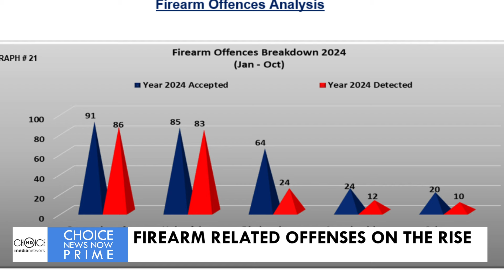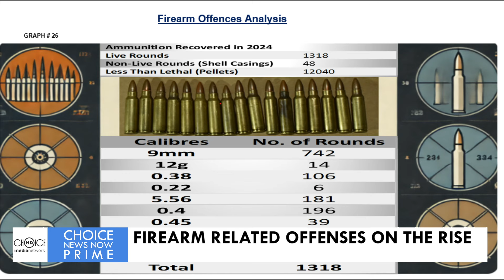FIREARM RELATED OFFENSES ON THE RISE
GUN PROBLEM [13TH NOVEMBER 2024] - The firearm offenses analysis of the 2024 January - October Crime Statistics depict a steady increase in firearm related offenses. This as the country grapples with the crack down on the number of illegal guns and ammunition in the country.  Chelsea Austinay reports.